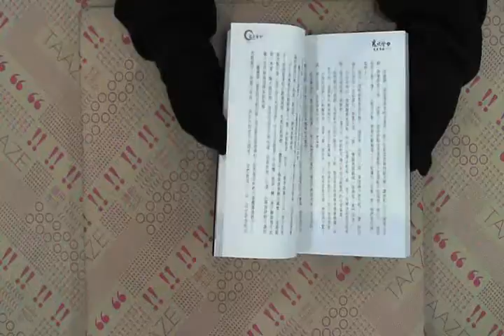TAAZE｜鬼吹燈之聖泉尋蹤（1）：霸王金印 二手書書況 9789862196670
TAAZE｜讀冊生活網路書店「鬼吹燈之聖泉尋蹤（1）：霸王金印」，找二手書請至